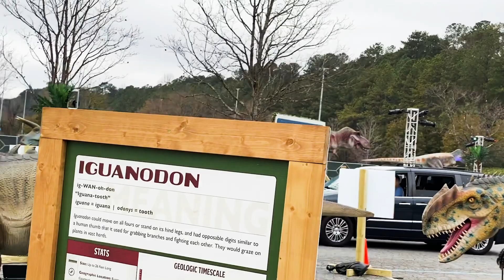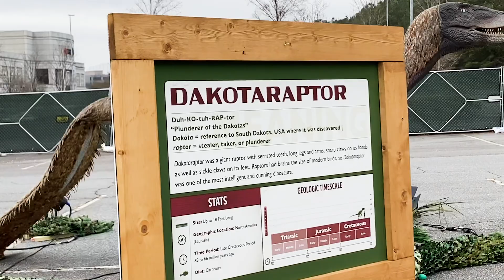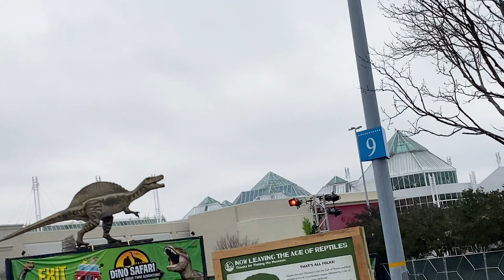Nalah and Nadia Learn About Dinosaurs for Kids | Fossils for Kids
Nalah and Nadia go on a Dinosaur Tour at Jurassic Park.
 Join us as we learn more about Dinosaurs for Kids.

We drove through the Cretaceous, Jurassic, and Triassic Periods and experience for ourselves what it was like to be among dinosaurs of all kinds for kids. This was the only interactive dinosaur event that has over 100 true-to-life-size animatronic dinosaurs in each of its indoor touring shows from the very small to the gigantic. In collaboration with leading paleontologists, each dinosaur has been painstakingly replicated in every detail.